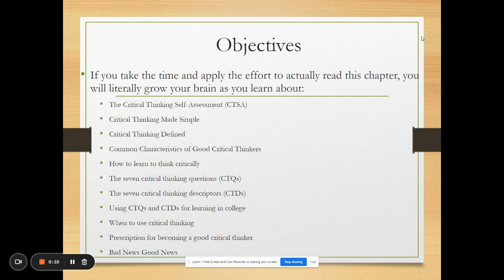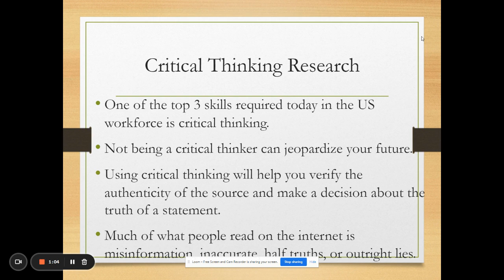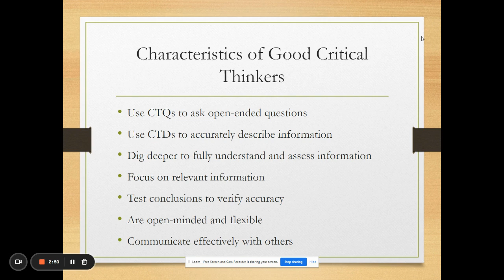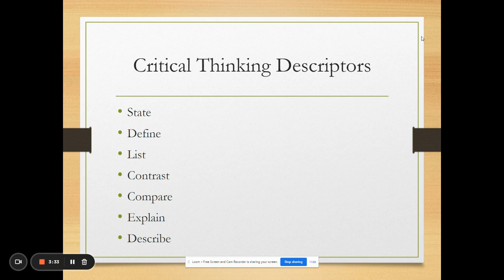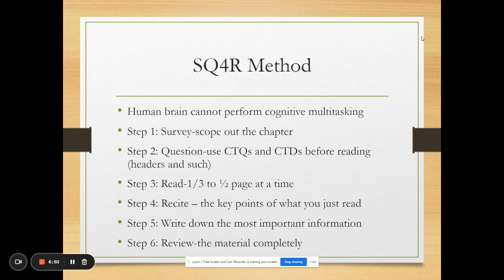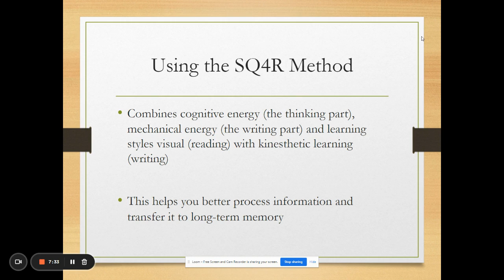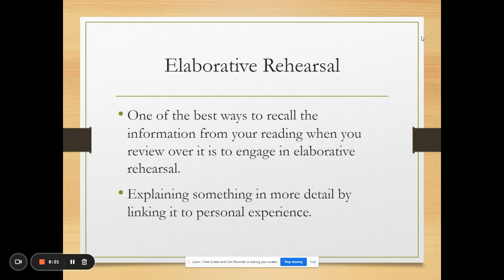Chapter 5 EDUC